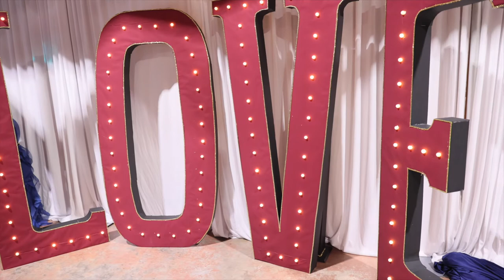Confederate Station Brunswick GA | Groom Grabs Flashlight On Garter Belt